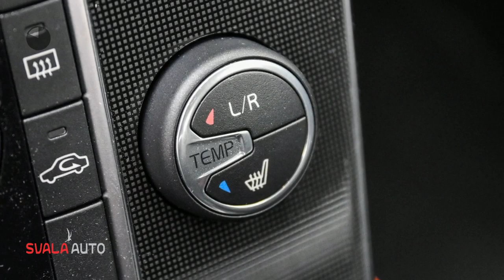Volvo V40 2.0 T2 122PK | NORDIC+ | NAVI | PDC | CRUISE&CLIMATE | VOLVO ON